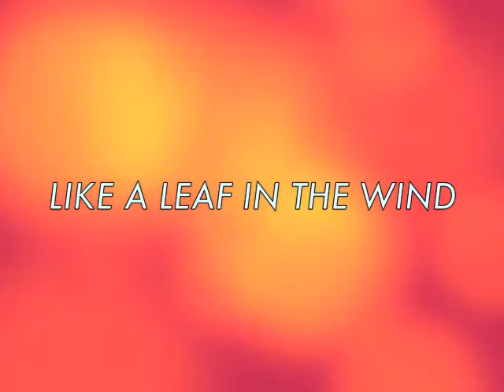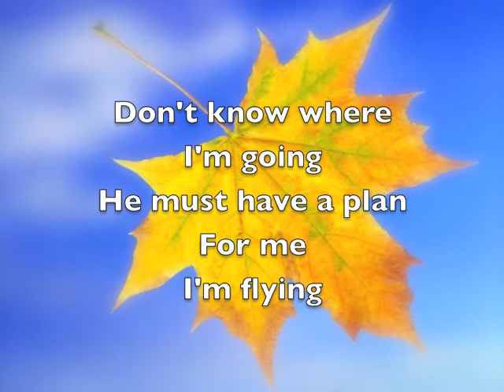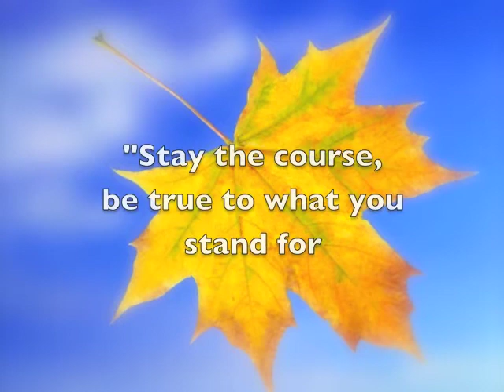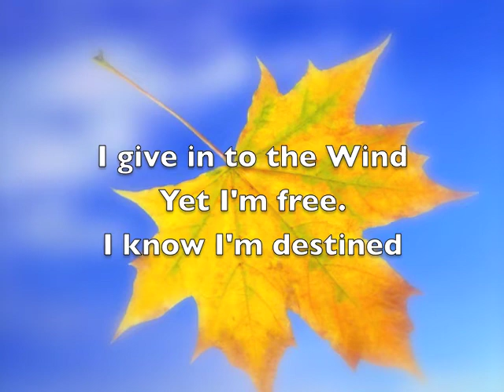Like A Leaf In The Wind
Robert Van Horne, my teacher, mentor, and composition coach created this video.  It is about living your "call"